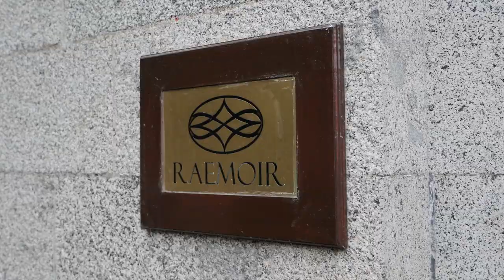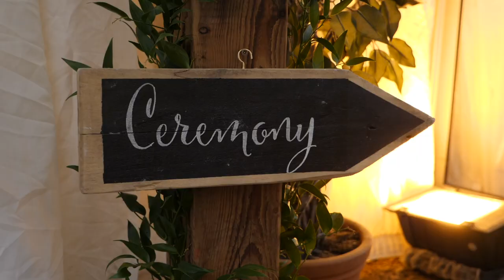Yolanda & Kristian - Wedding Film Highlights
Highlights from Yolanda and Kristian's Wedding at Raemoir House Hotel. Filmed by Forever Visuals Videography